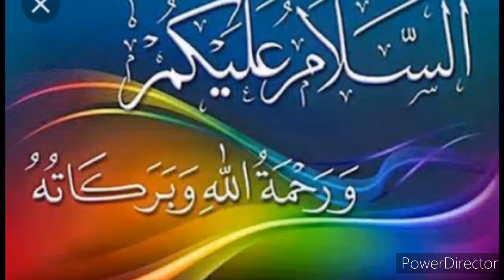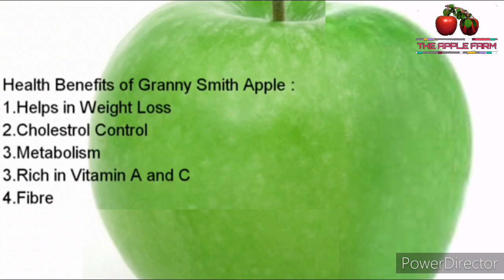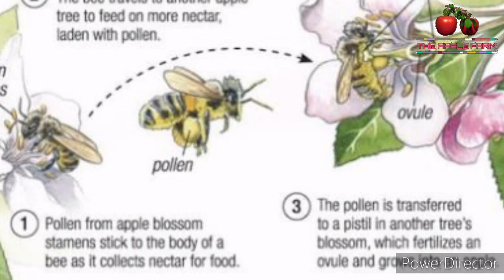GRANNY SMITH best profitable pollinizer variety for orchards in kashmir kashmir